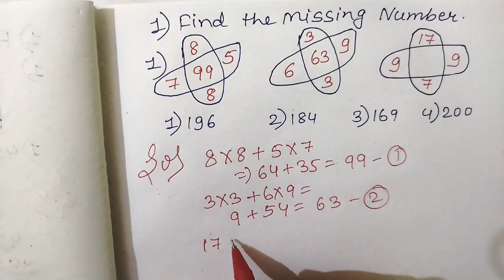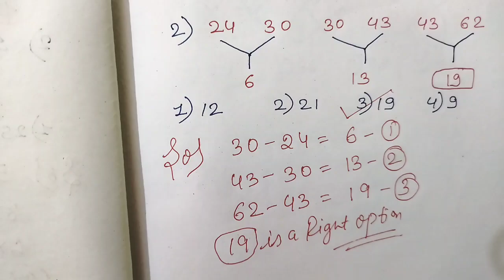Find missing Number ll Missing Number Reasoning ll Reasoning Tricks in hindi For SSC ,MTS, CHSL,BANK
हेलो दोस्तों आपको इस वीडियो में Missing Number reasoning Chapter question के बारे में बहुत ही विस्तार पूर्वक बताएं गया है जो एग्जाम में बहुत ही महत्वपूर्ण सवाल आते हैं और आप उसको छोड़ कर चले जाते हैं इसमें बहुत ही आसान पूर्वक से बता रहे दोस्तों ताकि step2step समझाने ताकि आपको किसी तरह का एग्जाम में बनाने में दिक्कत ना हो ll धन्यवाद दोस्तों ll

Shorts keyword.।।।।।।।।।

 missing number,
 missing number reasoning ssc gd,
Missing Number | | Missing Number Reasoning
Trick | Missing Number Questions | | Best Trick For
Missing Number | Missing Number Trick | Reasoning
Short trick Missing Number | Missing Number best Short
trick for all exams| Reasoning Series For: SSC CGL, SSC
10 +2, SSC CPO, MTS, UPSC, SI, NTPC, Bank, RRB, MPPSC,

Long keywords.।।।।।।।।।

Hastag.।।।।।।।।।

Rajesh technic